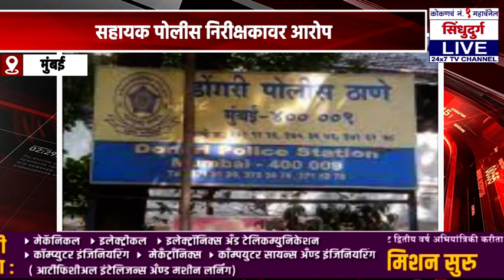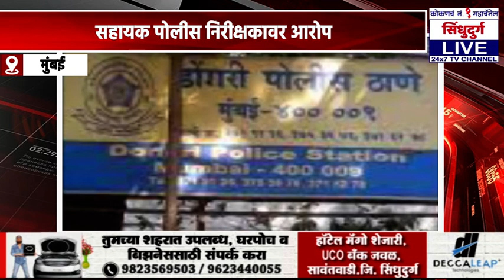मुंबईत महिला पोलीस अधिकाऱ्यावर बलात्कार | सहायक पोलीस निरीक्षकावर आरोप